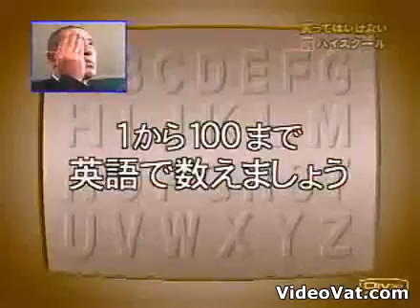sooper tare-nu stie sa numere in engleza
nu stie sa numere in engleza=))